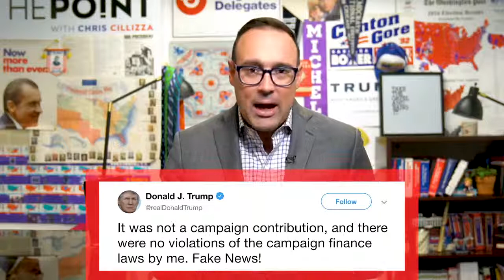How long can Trump’s hush money stay quiet?